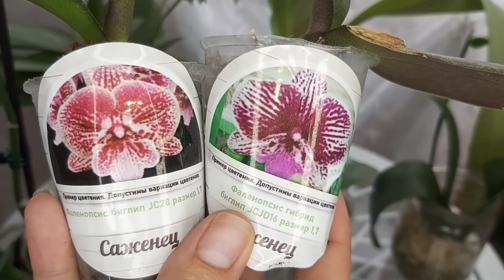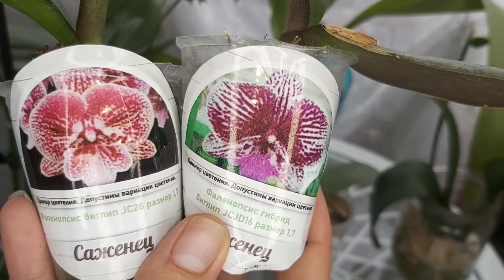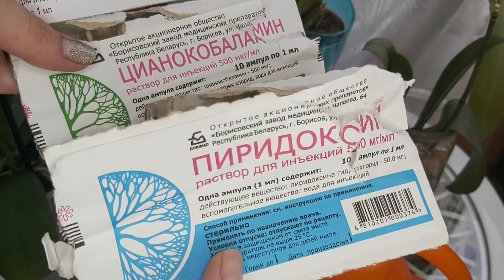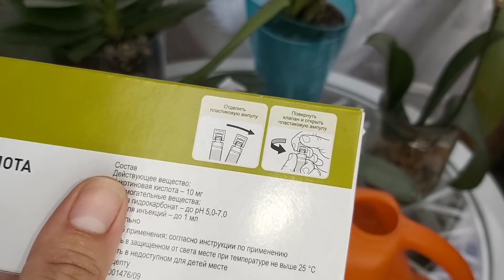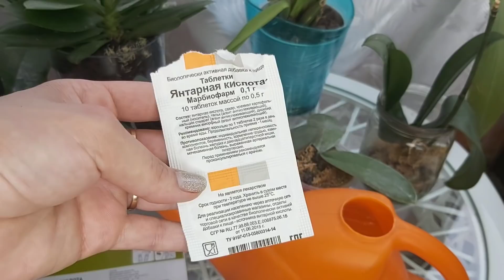Бомба АКТИВАТОР для ОРХИДЕЙ ВОЛШЕБНОЕ действие этого ТОНИКА заставит вас УДИВИТЬСЯ/Активирую орхидеи